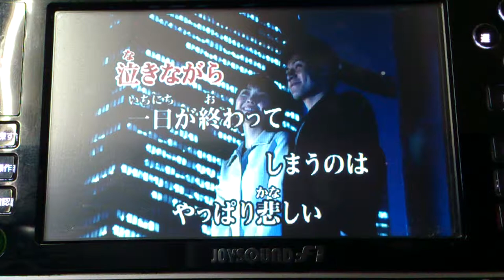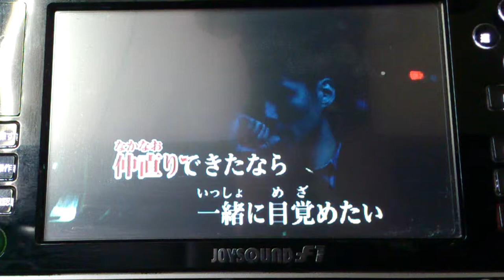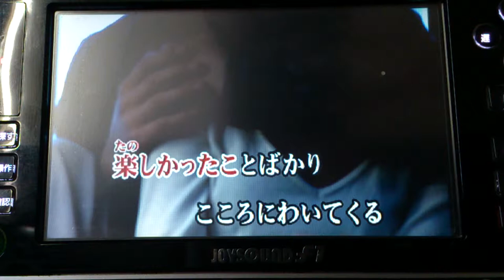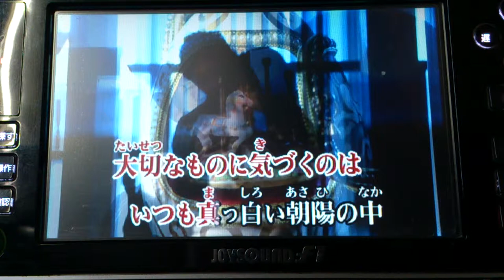稲葉浩志 - 泣きながら カラオケ